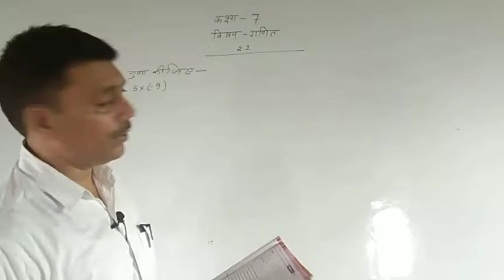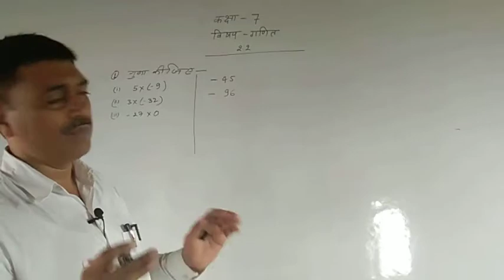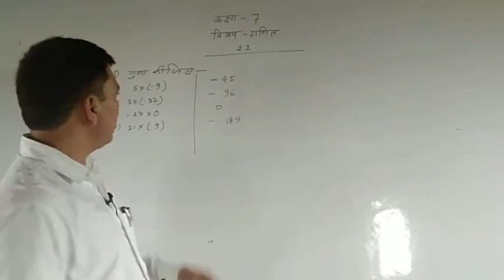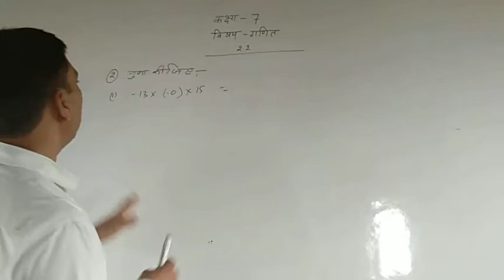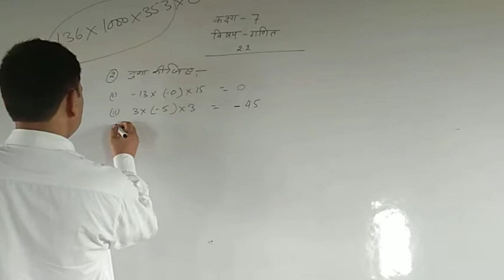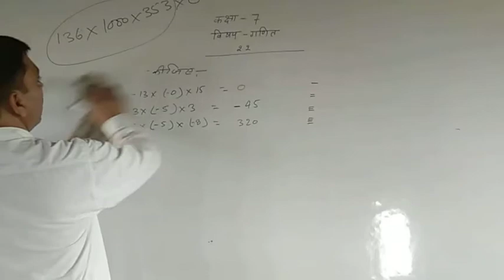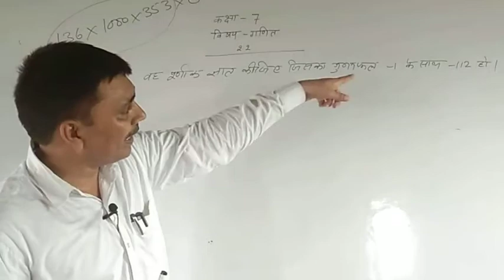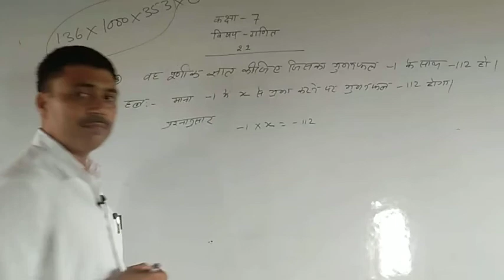Class 7th Math Ravi Sir